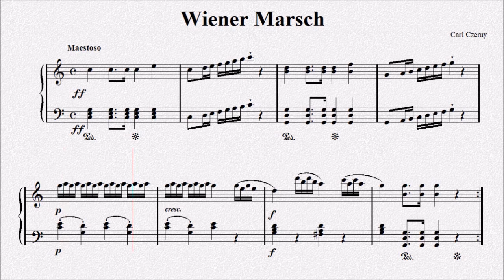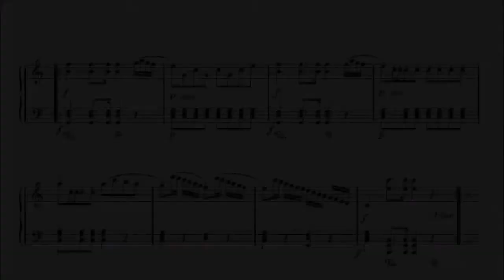ツェルニー：ウィンナ・マーチ【演奏用楽譜】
Wiener Marsch
ウィンナ・マーチ

Carl Czerny
カール・ツェルニー